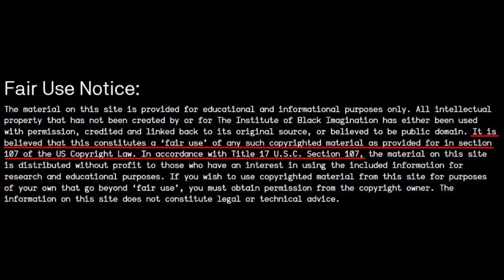Stockton Poppin Off